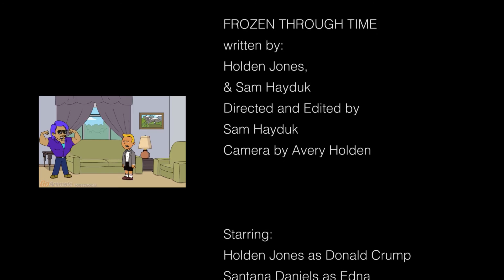Frozen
A young woman stuck in a time-warp, battling the evil Donald Crump for pokemon is her only way home.